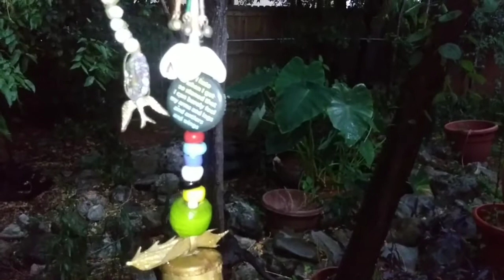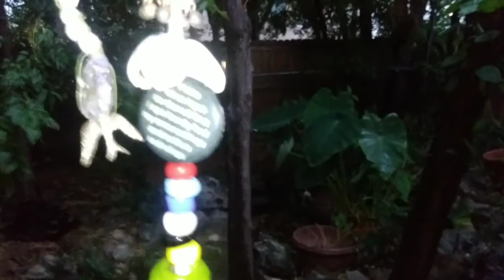SFPTF Ashram 046 Rain! Much Needed, Arrives Early